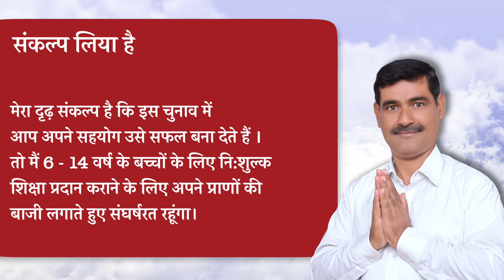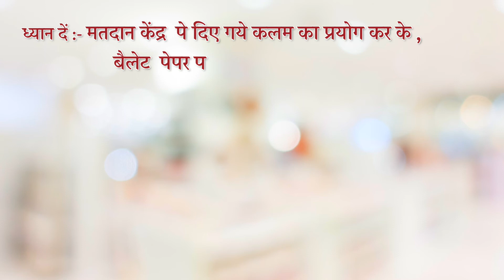संकल्प संख्या -10, राकेश कुमार शुक्ल, एम. एल. सी. प्रत्याशी, खंड शिक्षक निर्वाचन क्षेत्र लखनऊ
One of the most powerful ways to grab a visitor’s attention is with video. And when you need professional marketing videos for your business, Stone Reflection is the team to serve you. From simple social media videos, slideshows, whiteboard explainer videos, interviews, to full cinematic productions, we can do them all. Our inclusive marketing packages include the option to create engaging videos for your website, funnels, social media assets, advertisements, and beyond.